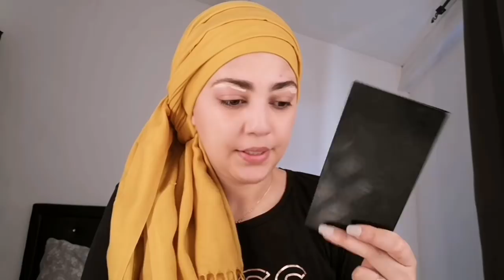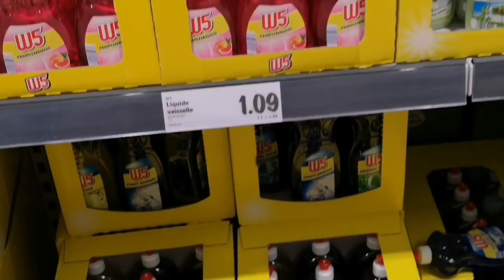مكياج يومي / أكلة للغداء سريعة / نهار معايا